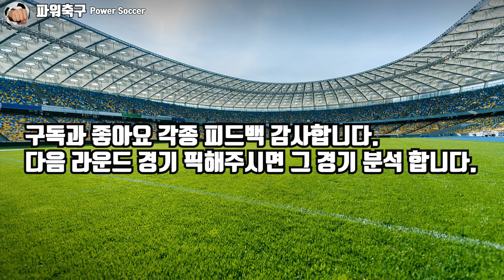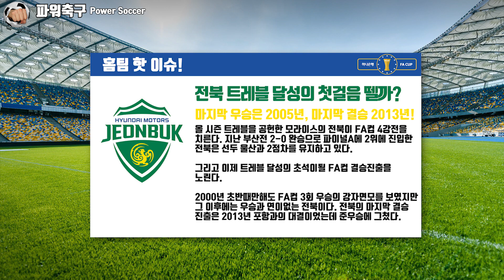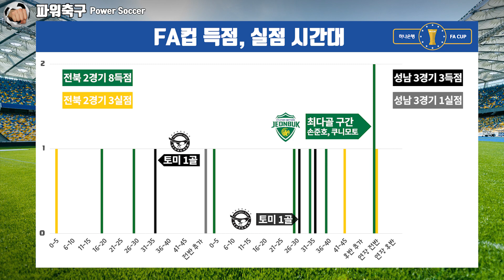[2020 FA컵 4강] '모든걸 걸어라!' 전북 현대 VS 성남 FC (K리그1 VS K리그1)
2020 하나은행 FA컵 4강 (준결승전)
슈퍼파워축구 Ep.2
전북 현대 모터스 VS 성남 FC

모라이스 VS 김남일
구스타보 VS 토미
바로우 VS 유인수
송범근 VS 김영광